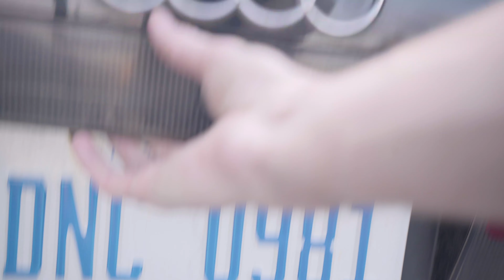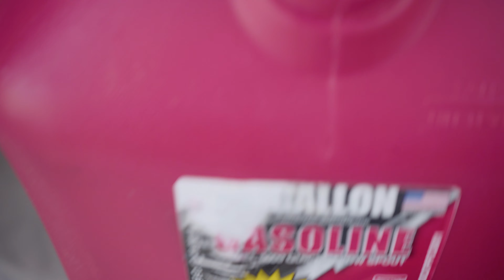More Audi Issues // FoxTailWhipz